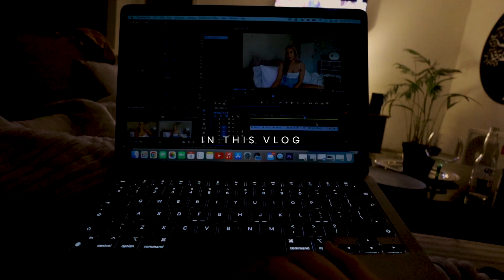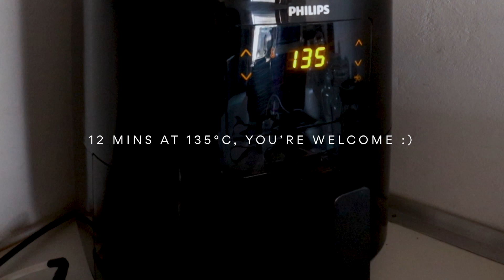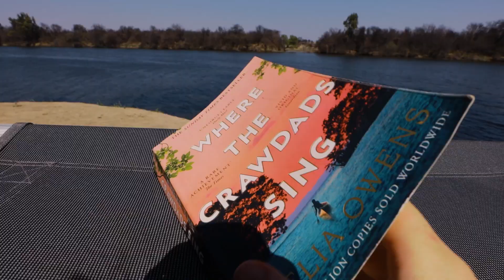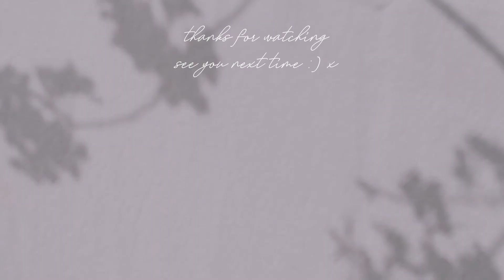weekend reset │ preparing for a new week, healthy meal prep & a wholesome sunday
How I reset & prep for a new week on a weekend/sunday when I'm feeling tired and overwhelmed.

[Equipment + software]
Camera: Canon M6 Mark II
Lens: Canon EF-M 11-22mm F4-5.6 IS STM lens
Microphone: BOYA BY-MM1 Compact Shotgun Microphone
Editing: Premiere Pro CC

Skip to:
0:00 Intro
3:33 Meal planning & prep
6:10 Saturday night
7:43 Sunday

Thank you so so much for supporting my channel ❤️